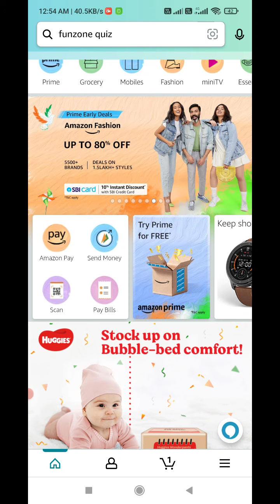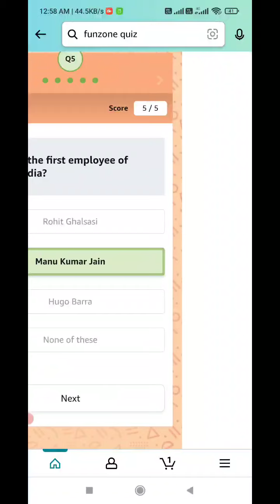Amazon Redmi 9A Sport Quiz Answers Today | 16 January 2022